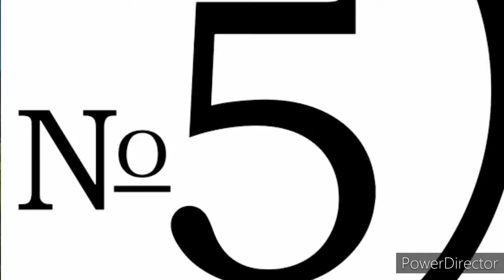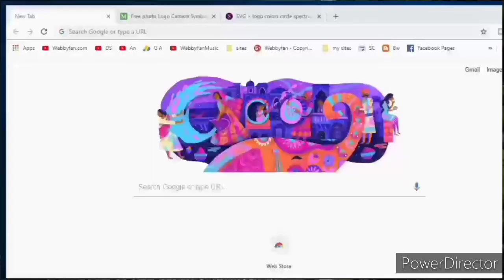10 BUSINESS YOU CAN START WITH JUST 50 THOUSAND| Business in Pakistan| 2020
10 BUSINESS YOU CAN START WITH JUST 50 THOUSAND | BUSINESS IN PAKISTAN | 2020

Hi
I AM ASIAN GUY.    WELCOME TO OUR YOUTUBE CHANNAL ASIAN GUY

Ma app ko is  vedeo ma business ki 10 achi ideas ki baray ma app ko batadunga .jo aik idea wo hai kandles factory hai jo pacha's 50 rupees start huta our akhir crore kamate hai .
5 STEP FOR BILLINIORE WITHOUT EDUCATION INVESTMENT||